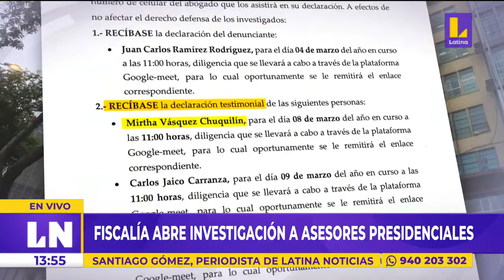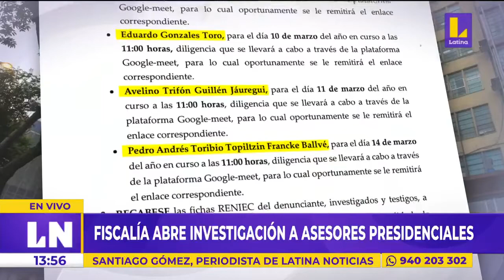🔴 Asesor del Presidente Castillo niega ser parte de un "gabinete en las sombras"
🔴 EsNoticiaAhora NoTeConfíes 🔴 Asesor del Presidente Castillo niega ser parte de un "gabinete en las sombras". 👉🏼